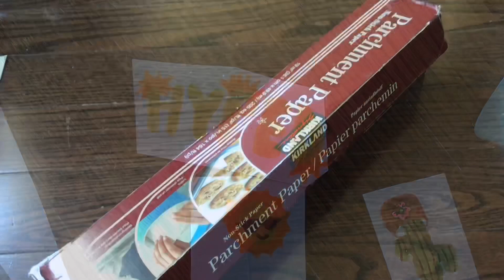How To Make Homemade Stickers! | Easy Tutorial | ItsIzzy